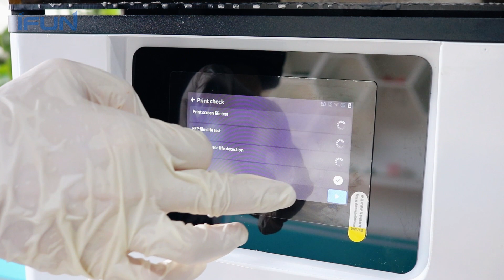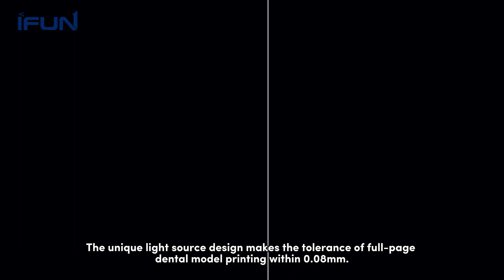Revolutionary Dental 3D Printing: High-Speed, High-Precision Denture Manufacturing"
In this groundbreaking video, we dive into the world of advanced dental technology and showcase the latest innovation in denture manufacturing - the revolutionary Dental 3D Printer. This cutting-edge machine combines speed, precision, and superior dental matching capabilities, revolutionizing the way dentures are produced.

With lightning-fast printing capabilities, this state-of-the-art dental printer can fabricate dentures in record time. No more waiting for weeks to receive a custom-fit denture! Its high-speed printing functionality significantly reduces production time, enabling dentists to provide their patients with faster and more efficient dental care.

But speed is not the only remarkable feature of this dental printer. Its exceptional precision ensures an unparalleled level of accuracy and fit. By utilizing advanced 3D printing technology, the machine creates dentures with an incredible level of detail, perfectly matching the patient's unique dental structure. Say goodbye to ill-fitting dentures and uncomfortable adjustments!

The Dental 3D Printer's high precision also contributes to improved overall oral health. The precise fit of the dentures minimizes the risk of gum irritation, sore spots, and other discomforts often associated with traditional dentures. Patients can enjoy enhanced comfort and confidence in their smiles.

Equipped with state-of-the-art dental matching capabilities, this 3D printer ensures that the dentures perfectly blend with the patient's existing teeth. The color, shape, and texture are meticulously reproduced, resulting in a natural-looking smile that seamlessly integrates with the patient's dental aesthetics.

Join us in this awe-inspiring journey as we explore the future of dentistry and witness the game-changing advancements in dental technology. Discover how the Dental 3D Printer is transforming the dental industry, empowering dentists to provide their patients with faster, more precise, and incredibly lifelike dentures.